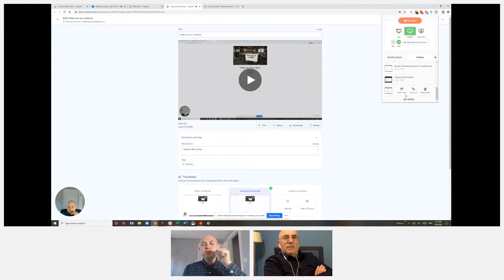Additional benefits of using video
Video is a very helpful tool when it comes to internal communication or among team members. But there are many different ways how video can be additionally used and benefits from it. In this video we will talk more about additional benefits of using video in your company and business.